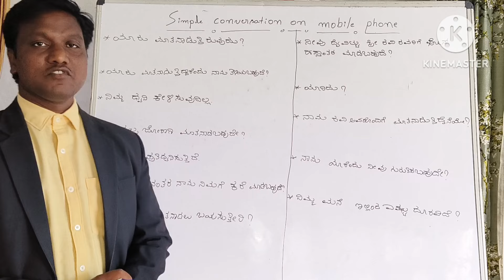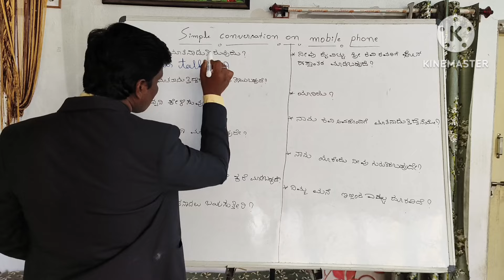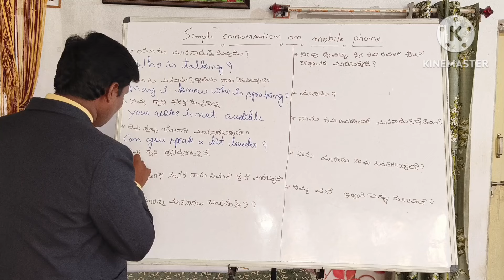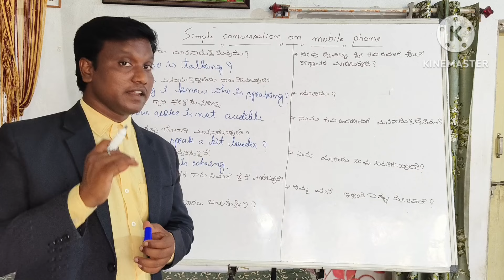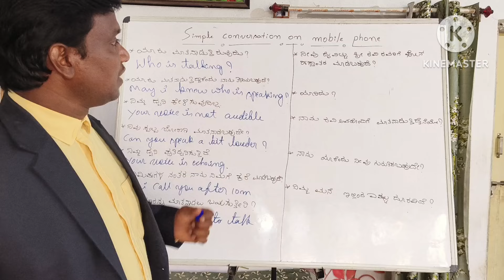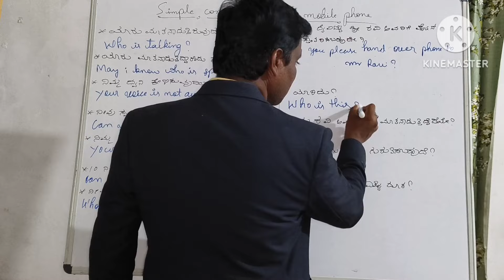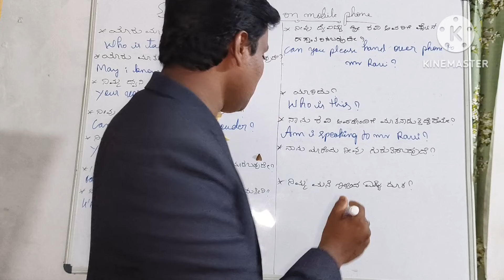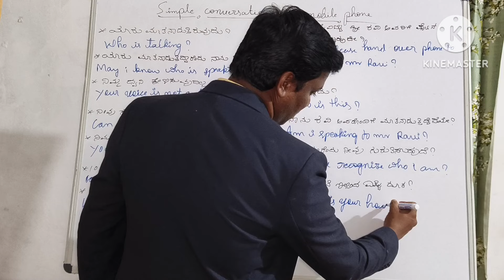The best spoken english throug Kannada / how to speak in english on mobile phone / The best spoken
This channel provides excellent skills to people who want to learn spoken English as below.
The best spoken English channel through kannada / Top ten best spoken English / How to communicate in English / How to develop English communication skills fast / how to learn spoken English through kannada